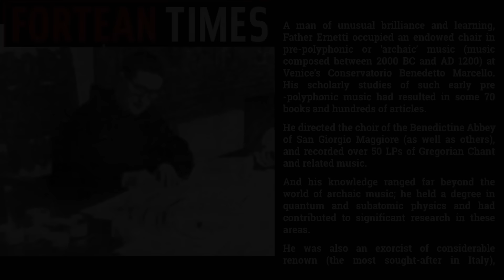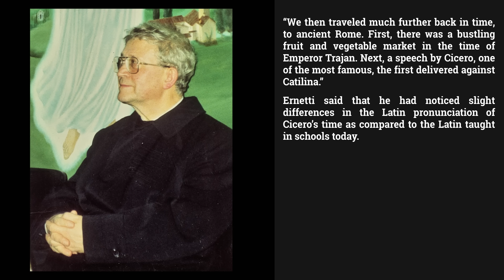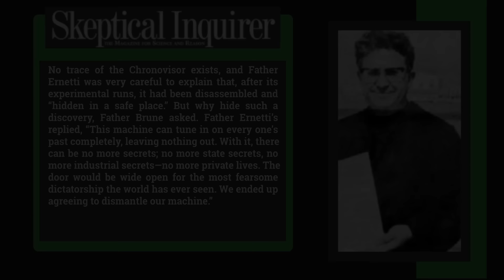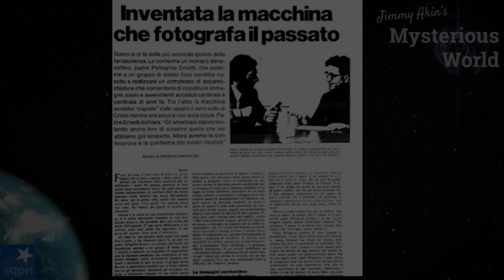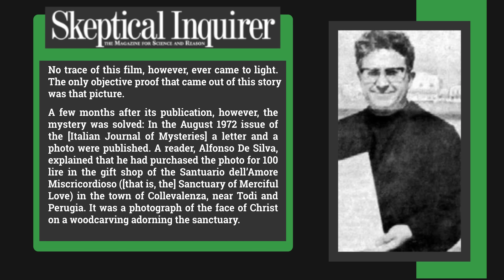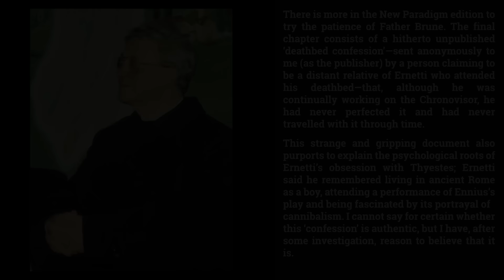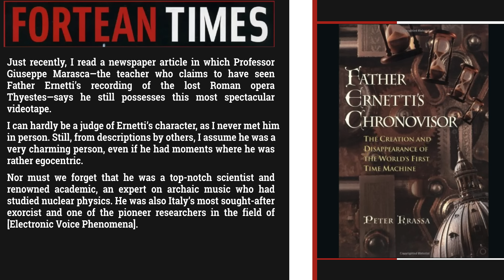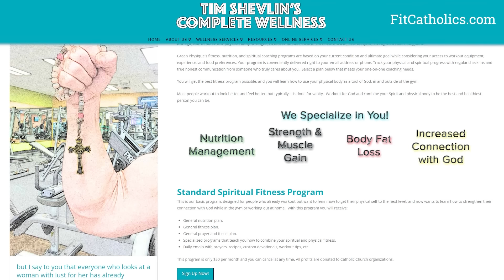The Chronovisor (Vatican, Time Travel, Time Viewer) - Jimmy Akin's Mysterious World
In 1972, an Italian newspaper published a photo it said was the face of Christ as shown by a machine that could view any point in history. Jimmy Akin and Dom Bettinelli ask whether the photo and the machine, the Chronovisor, was real; who was the priest who claimed to create it; and who has it now.

Further Resources:
• Massimo Colangelo’s book On the Tracks of Ettore Majorana and of the Chronovisor
• Fortean Times article (pp. 30-36)